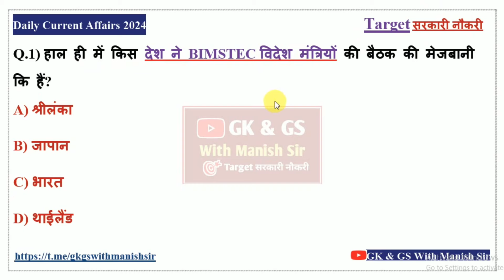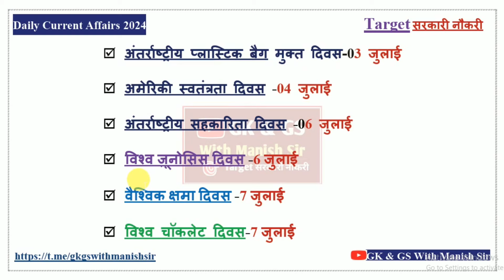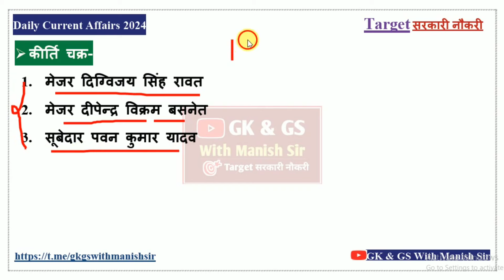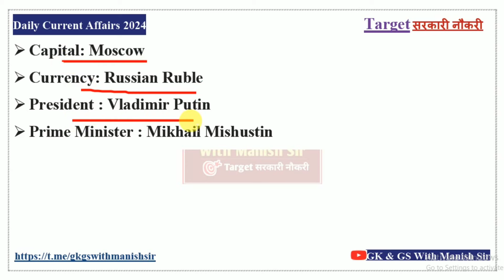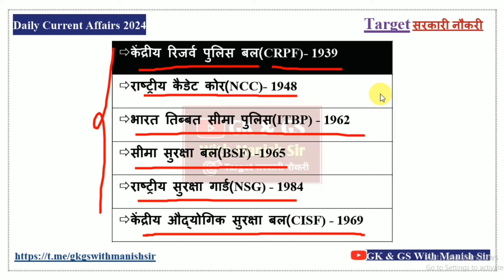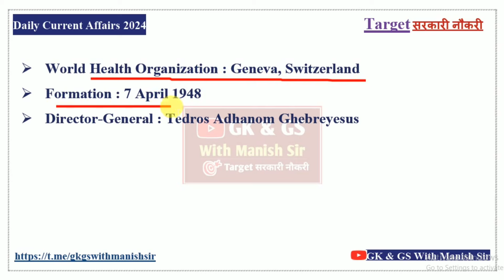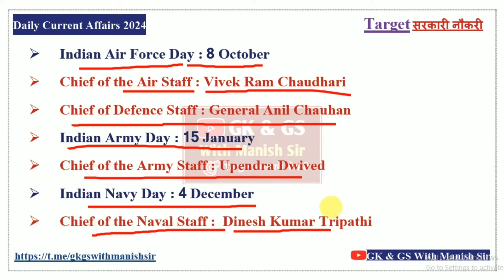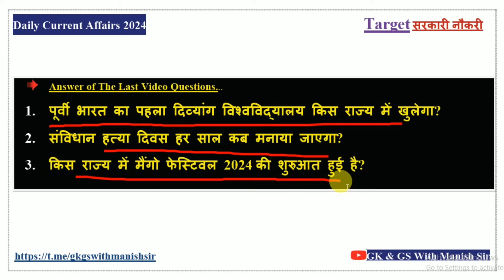15 July 2024 Current Affairs / Daily Current Affairs / Today Current affairs / Today Static GK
15 July Current Affairs / Daily Current Affairs /Today Current Affairs/CURRENT AFFAIRS IN HINDI

डेली करंट अफेयर की क्लास प्रत्येक दिन सुबह के 4:00 यूट्यूब पर आयोजित की जाती है जो आपके किसी प्रतियोगिता परीक्षा के लिए महत्वपूर्ण है क्योंकि करंट अफेयर के साथ-साथ स्टेटिक जीके भी करवाया जाता है

📚विश्व के सबसे बड़े रामायण मंदिर बिहार के पूर्वी चंपारण जिले में बन रहा है।
😊जेम्स एंडरसन ने टेस्ट क्रिकेट से सन्यास देने की घोषणा की है?
😊मैंगो फेस्टिवल 2024 की शुरुआत हुई है?
😊लाहौर उच्च न्यायालय की प्रथम महिला मुख्य न्यायाधीश कौन बनी है?
😊आईटी सक्षम युवा योजना की शुरुआत की
😊पूर्वी भारत का पहला दिव्यांग विश्वविद्यालय किस राज्य में खुलेगा
📚 गुंडिचा जात्रा उत्सव किस राज्य में मनाया गया?
📚 प्रेस सूचना ब्यूरो के नए अध्यक्ष कौन बने हैं

/current affair for SSC CHSL / current affairs for SSC MTS /current affairs for SSC CHSL /current affairs for all government examination